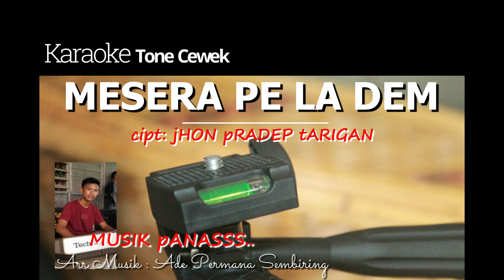MESERA PE LA DEM - Tone Cewek Cipt.Jhon Pradep Tarigan Karaoke - Musik Panass